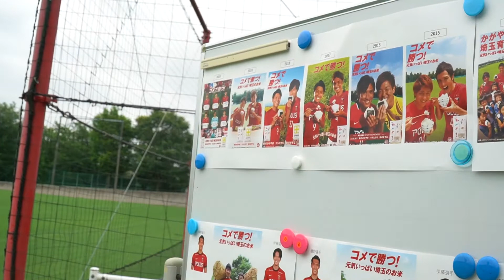埼玉県産新米ポスター2021 メイキングmovie ≪浦和レッズ大原練習場≫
浦和レッズ槙野智章選手・伊藤敦樹選手出演の埼玉県産新米ポスター撮影風景です。歴代のポスター出演選手に負けない元気なパワーで米俵を担いで「コメで勝つ！」を表現してくれました。どうぞお楽しみください。